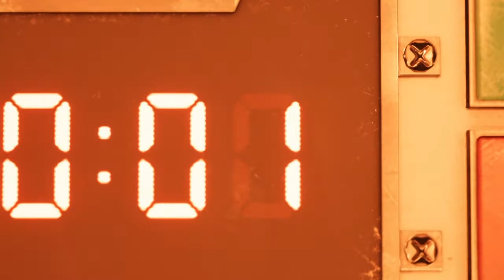Final Fantasy 7 Remake Demo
Very disappointed that they decided to make another button masher. The cutscene quality is very nice but seems that you can play this game throw pressing triangle button all the time.
This is the only reason i will not buy this game